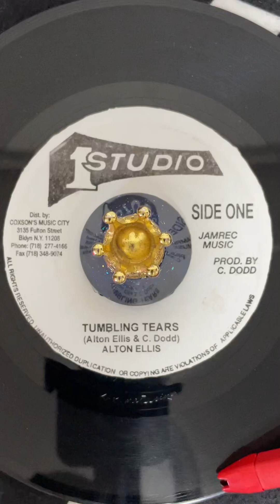Alton Ellis ‎- Tumbling Tears【7-21042】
【Jamaican Soulからの一言リコメンド】
Big Hit!!
説明不要のアルトンエリスの大名曲の一つ。
この歌声に心を打たれた人は多いはず。
Sound Dimensionの演奏も◎

Flip Side : Version